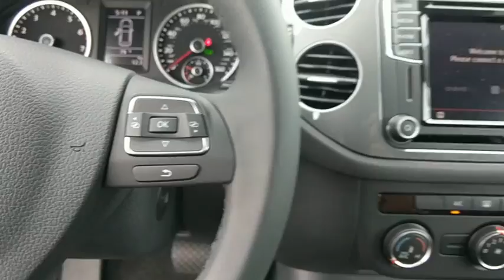2017 Volkswagen Tiguan Baltimore, Catonsville, Laurel, Silver Spring, Glen Burnie MD V70707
2017 Volkswagen Tiguan S - Stock#: V70707 - VIN#: WVGAV7AX8HK041952